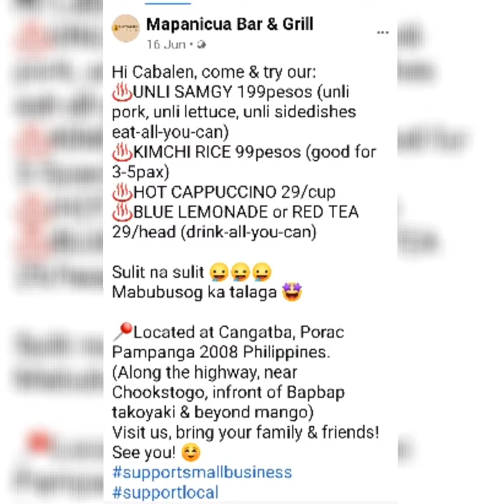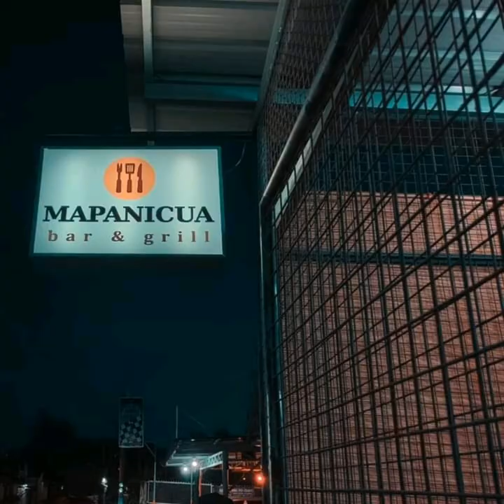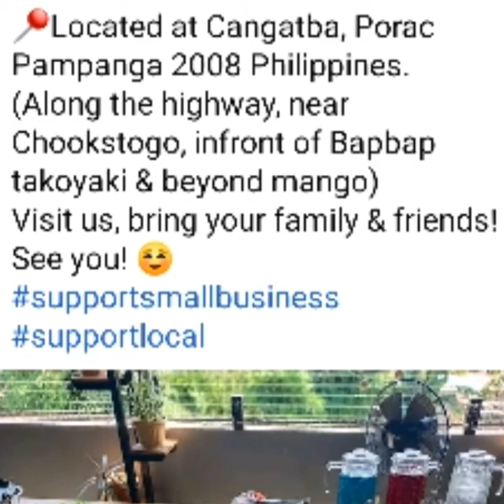UNLI SAMGY!!!! FOR ONLY 199!!! MAPANICUA BAR & GRILL / FOOD LOVER / MARA'S FOOD VLOG